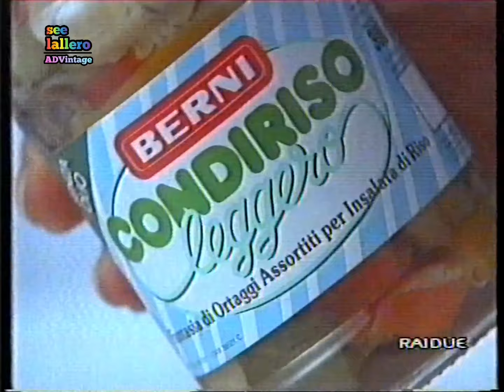Sequenza pubblicitaria - Rai 2, 13 giugno 1993